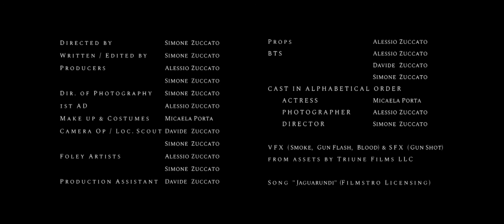Shooting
Our last short for "FilmRiot-Filmstro 1 minute short" competition. If you like it, please share it.

Directed by SIMONE ZUCCATO
Written / Edited by SIMONE ZUCCATO
Producers ALESSIO ZUCCATO, SIMONE ZUCCATO
Dir. of Photography SIMONE ZUCCATO
1st Assistant Director ALESSIO ZUCCATO
Make up & Costumes MICAELA PORTA
Camera Op / Location Scout DAVIDE ZUCCATO, SIMONE ZUCCATO
Foley Artists ALESSIO ZUCCATO, SIMONE ZUCCATO
Production Assistant DAVIDE ZUCCATO
Props ALESSIO ZUCCATO
BTS ALESSIO ZUCCATO, DAVIDE ZUCCATO, SIMONE ZUCCATO

ACTRESS  Micaela Porta
PHOTOGRAPHER Alessio Zuccato
DIRECTOR Simone Zuccato

VFX (Smoke, Gun Flash, Blood) and SFX (Gun Shot) from assets by Triune Films LLC

Song "Jaguarundi" (Filmstro Licensing)